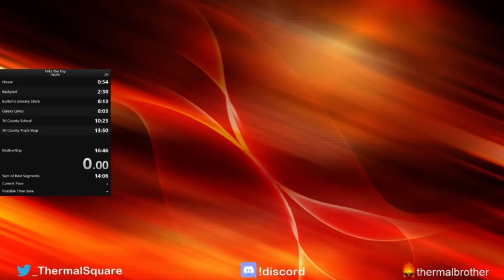Felix the Toy Any% Speedrun - (14:52)